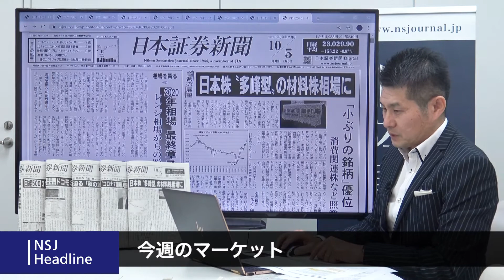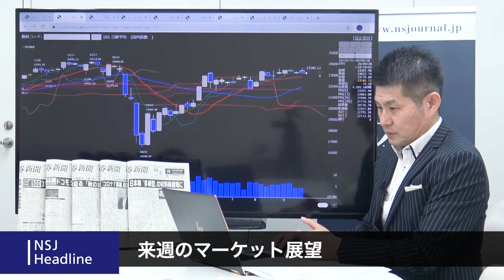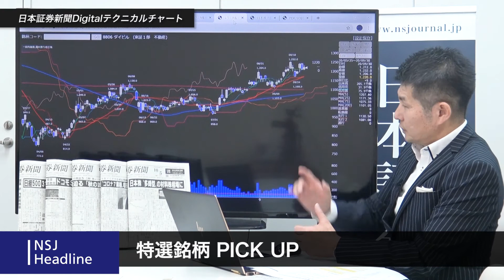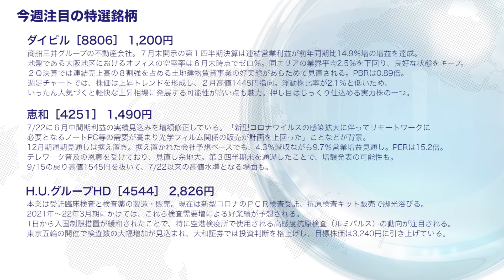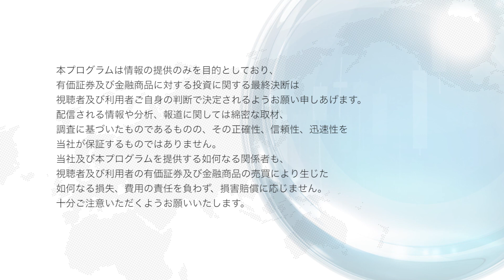NSJヘッドライン ＃070 2020_1002【日経平均株価】史上初の東証「終日売買停止」の次は、トランプ大統領コロナ陽性！コロナ禍の今年はまさに『オクトーバー・サプライズ』！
今週は9月期末、そして昨日の東証の売買停止。再開後の本日はトランプ大統領のコロナ感染陽性と、波乱に富んだ1週間となりました。

1週間通じて日経平均は174円安。TOPIXは25ポイント安。1日当たりの売買代金は2兆7101億円と増加傾向。騰落レシオは121％超となりました。
チャート上では、2万3000円をサポートラインとして底堅く推移。

「トランプ大統領がコロナ陽性」というショッキングなニュースが2日後場に飛び込み、株価は下落。今後は米大統領選に及ぼす影響も考えられるが、調整一巡後は小ぶりの材料株を中心に「動きのいいものに付く」最近の流れが再び鮮明になりそう。
小型株人気の象徴が東証マザーズ指数だ。2日は前場に一時、1,253.75ポイントと高値を更新。ザラバでは2018年2月6日以来、2年ぶりに1,250ポイント台を奪回した。値動きが重い東証1部上場の大型株を尻目に、マザーズ市場はIPO(新規上場)銘柄人気やDX(デジタルトランスフォーメーション)関連株人気などが相乗効果をもたらし、循環物色リズムは上々。

値固めの進んだ内需系実力株と、軽量銘柄の両サイドに物色の矛先が向けられる公算が大きい。

詳しくは、動画本編、紙面またはDigital版をごらんください！

1944年の創刊以来、長年蓄積されたデータやノウハウを盛り込んだ日本証券新聞の記事コンテンツを中心にマーケット情報をお伝えします。
金曜日の夜に今週のマーケットの振り返りと、来週の展望などマーケットに関連する情報をお送り致します。